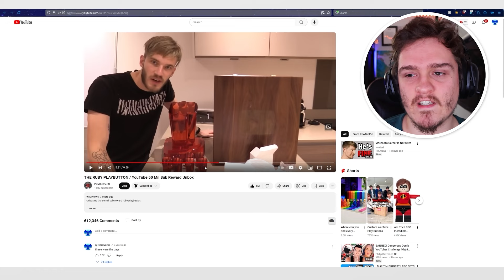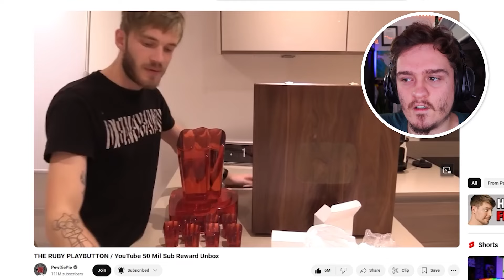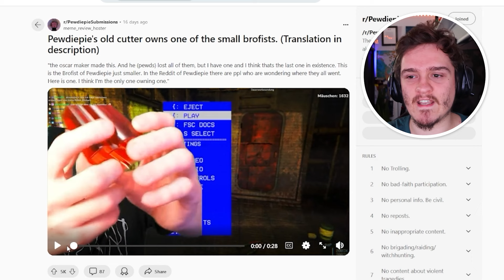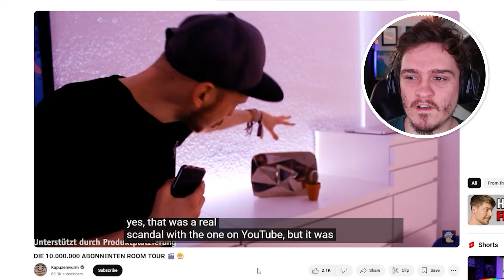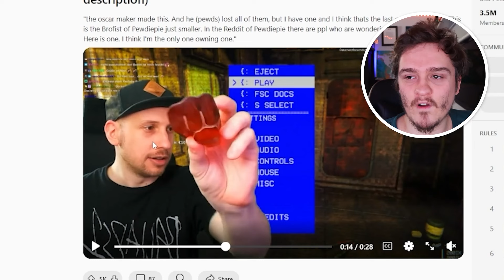This Guy Has PewDiePie's Small Ruby Play Button! (FOUND!)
When PewDiePie received the Ruby Play Button, his award also came with 8 small Ruby Play Buttons, mini brofist awards. After he got these and promised to give them away to subscribers and commenters, PewDiePie lost these mini Ruby Play Buttons... but years later someone has revealed that they own one of these mini awards! These small Ruby Play Buttons are so rare, but one has finally been revealed and uncovered years later and after this mystery was ongoing for so long. So in this video I show you who got one of the small brofist awards, and who this person is. Why does he have a small Ruby Play Button for when PewDiePie hit 50 million subscribers? Why is this the only known one? Find out here...

TW-3366 // Fly On